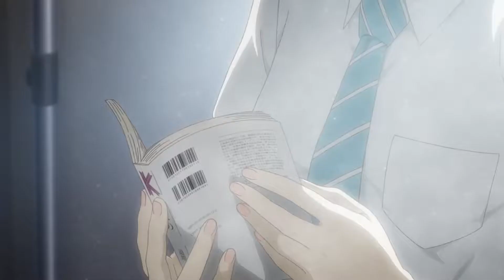TVアニメ「荒ぶる季節の乙女どもよ。」第1弾PV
TVアニメ「荒ぶる季節の乙女どもよ。」
2019年7月より MBS、TBS、BS-TBS“ アニメイズム”枠にて放送

原作：原作・岡田麿里／漫画・絵本奈央（講談社「別冊少年マガジン」連載）
監督：安藤真裕、塚田拓郎
キャラクターデザイン：石井かおり
アニメーション制作：Lay-duce

■キャスト
小野寺和紗：河野ひより／菅原新菜：安済知佳
須藤百々子：麻倉もも／本郷ひと葉：黒沢ともよ
曾根崎り香：上坂すみれ／典元 泉：土屋神葉

高校の文芸部に所属する小野寺和紗たち女子5人。
｢死ぬ前にしたいこと｣という話題で沸いたある日、
部員の一人が投じたある一言……｡
その瞬間から、彼女たちは“性”に振り回され始める。